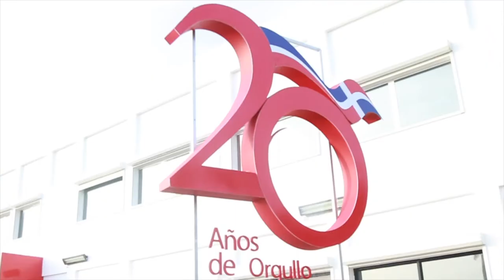Edwards Lifesciences 20vo aniversario en República Dominicana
¡Fomentando la inversión extranjera!
Estamos promoviendo un clima de confianza para que las empresas extranjeras sigan consolidándose en nuestro país y generando empleos para todos los dominicanos.